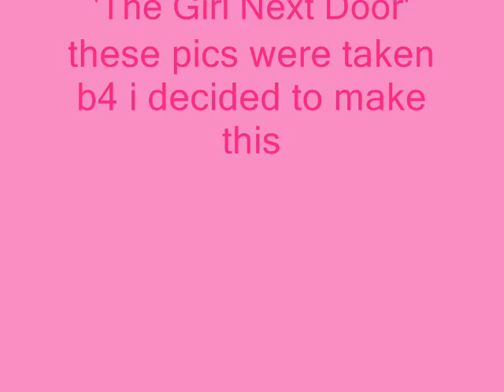Girls next door redone nbms style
i love these ppl, and everyone else from good ole nbms!